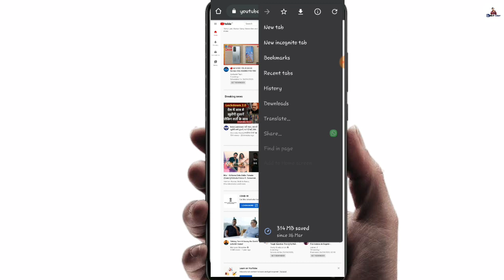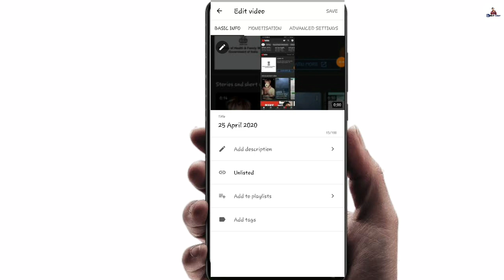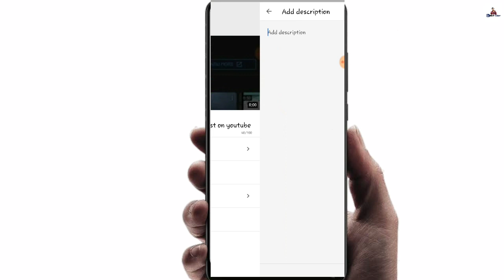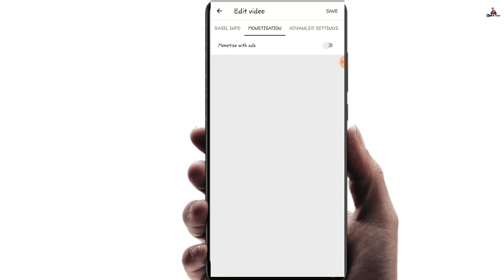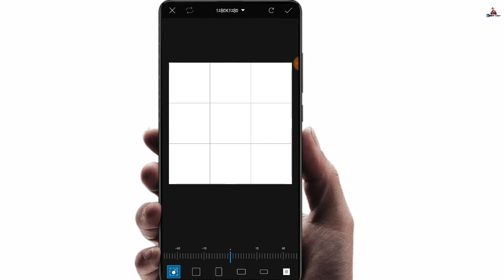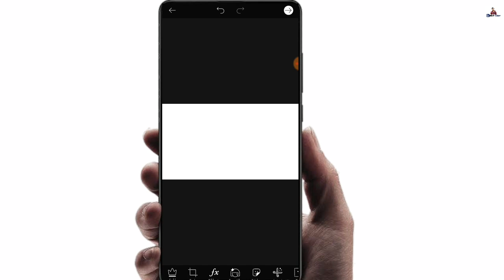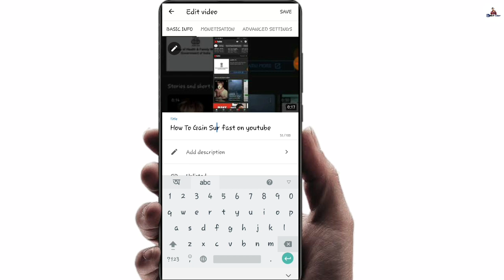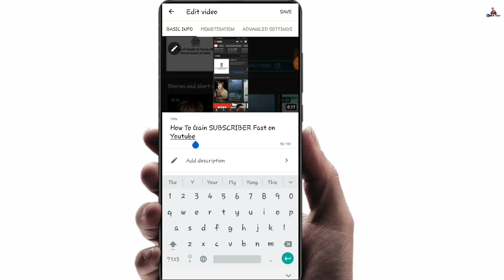🔴লাইভ প্রুফ | How To Increase Views & Subscriber Fast in 2020 | 1 Big Mistake By New Youtuber 🔥🔥🔥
On this video i Show you Live , how to increase views & subscriber Fast in 2020 - Grow Your Youtube channel in 1 motnth | 5 Ways to get more views and subscriber in 2020 -

If the goal of your video is to rack up YouTube views, you have some tough competition. As we often tell our video clients, nonprofits are ultimately competing against cat videos for their audience’s attention.

This means that nonprofit videos need to be entertaining – not just informative. If you can hook your audience with a compelling video, there’s a much greater likelihood that they will visit your website to learn more about your cause or campaign. But you have to pull people in emotionally first – make them laugh, make them cry, or make them think about something in a new and interesting way.

What’s the first step to pulling people in? Your video has to be seen! As the world’s second largest search engine (right after Google), YouTube is a great way to be found. By keeping your audience and their search interests in mind when uploading your video, you can increase the chances people will find it and watch.

Here are 9 ways to increase the views of your organization’s video on YouTube without spending extra money on digital advertising:

Feature it on your YouTube page. Right after you’ve added your video to YouTube, make sure your video the featured video on the front page. People looking at your organization’s YouTube page should be seeing your most current video. It makes your organization look up to date, current and relevant, and puts the video at the center of the YouTube user’s attention.
Choose a good thumbnail. If you allow YouTube to automatically choose your thumbnail, it probably won’t be very interesting. Use your computer’s screenshot feature to capture an image from your video that is emotionally compelling, and upload it in your video settings.
Make your title short and interesting. Your video title should not necessarily describe your video in a way that makes sense to your administration. Make your title viewer-centric, and think about what would make you want to click on a video. (Upworthy headlines are a good source of inspiration.) And try to keep it brief – a shorter title that doesn’t get cut off is better for click-throughs. Here are a few good title examples from YouTube star PewDiePie for Charity Water and the Sierra Club.
Pick tags that will be good for SEO. Your constituents are using YouTube as a search engine – so you should be too! Think about what your supporters are searching, and make sure those keywords are included in your video tags. Keep in mind that what people are searching isn’t always an accurate description of the video.
Write a good video description. In your video description, consider telling people a story instead of describing what’s happening in the video. Be entertaining, and remember that the description area is not the place to hit messaging points. PETA does a good job of video description storytelling in their video “Circuses in 60 Seconds Flat.”

Post early and often. People don’t click on every link that’s posted by on an organization’s social media platforms. Make sure you’re continuing to post your video regularly for at least a month.
How to grow youtube channel in bangla 2020,
How to get 4000 hours watch time on youtube fast ,
How to gain 1000 subscriber and 4000 hours views in 2020 ,
Increase youtube views 2020,
Ki kore views barabo ,
Youtube a views baranor upay,
How to increase views on youtube fast,